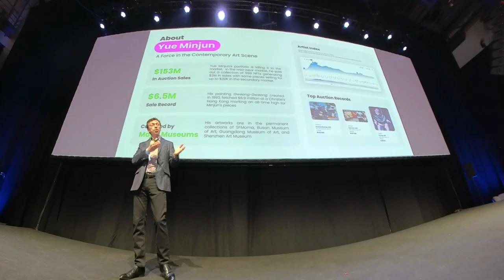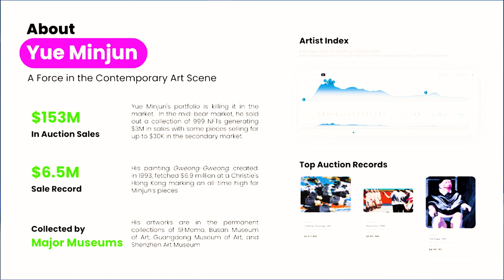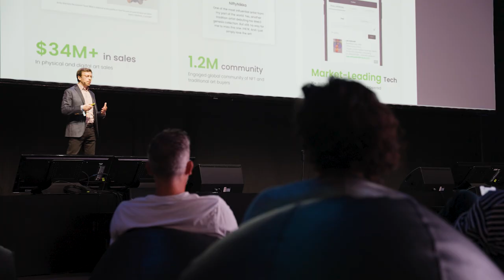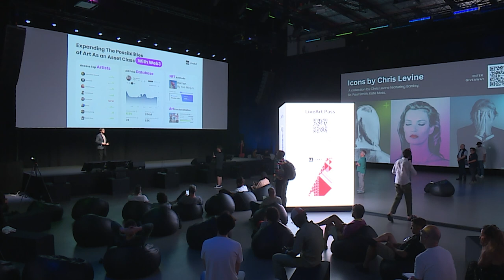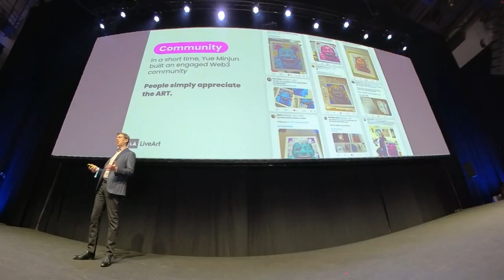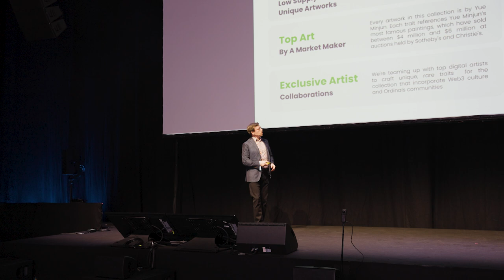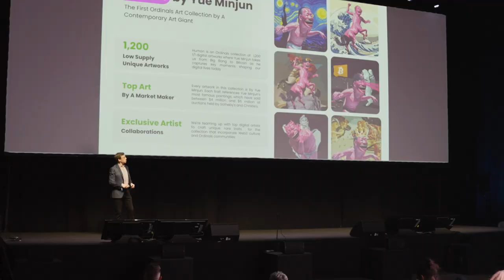NFC24: LiveArt Launching the world’s biggest Artists in Web3 | Boris Pevzner